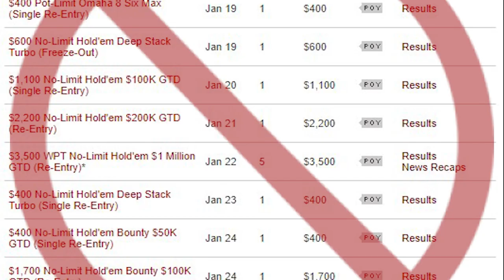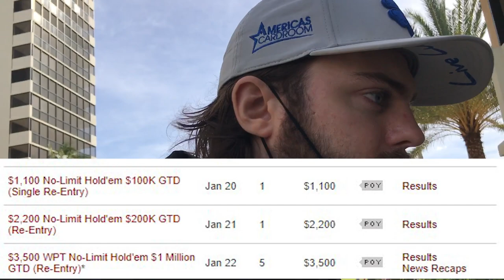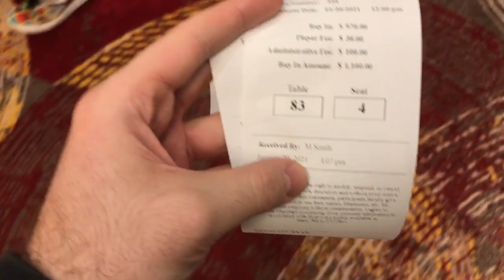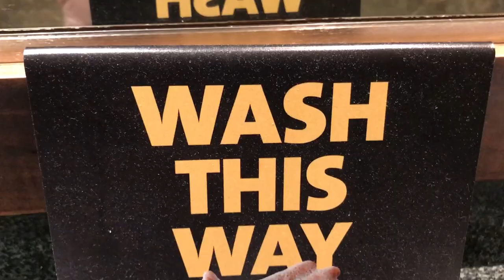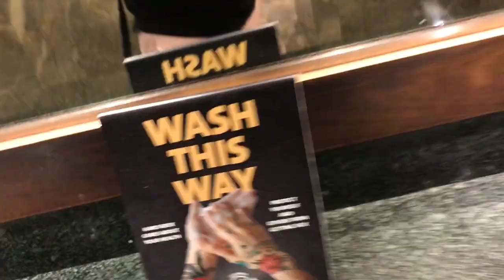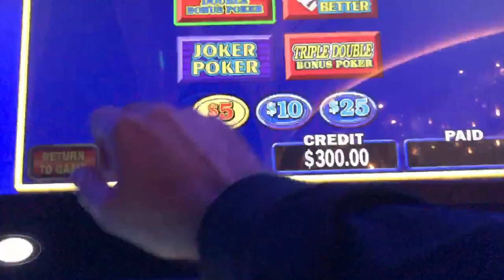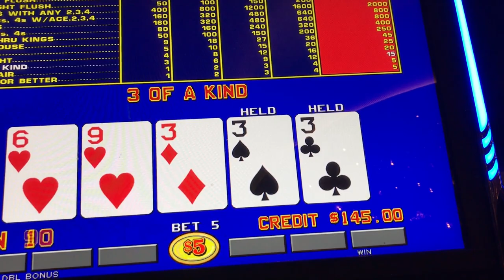I May Be the Luckiest Poker Player Ever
Am I the luckiest Poker Player ever? In this weeks Poker Vlog and Gambling Vlog we play in an $1,110 Poker Tournament The day after our big win. We are down in Florida at the hard rock Hollywood for the first big poker tournament series of 2021. We also play High Stakes Video Poker! so watch till the end.

VIDEO EDITING & GRAPHICS BY ME ON THIS ONE

BUT ON LOTTA OTHERS HELPED BY
    JOHN MALONE: